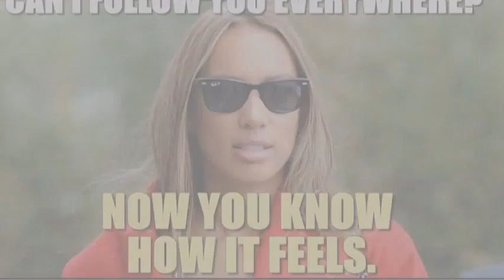Leona Lewis Memes: Post #405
---Post #405 ---